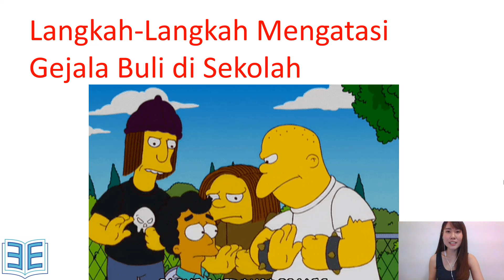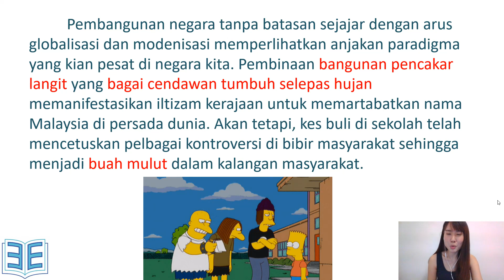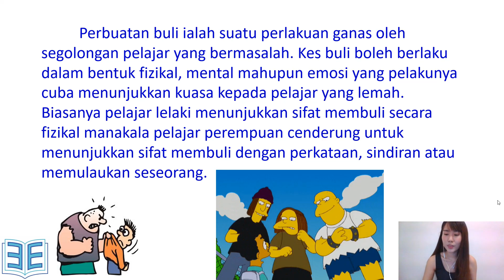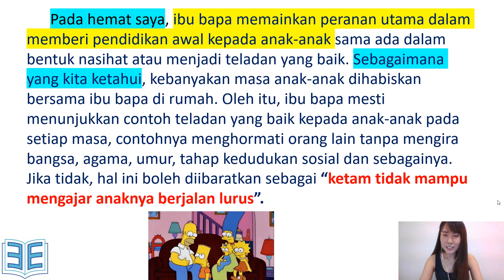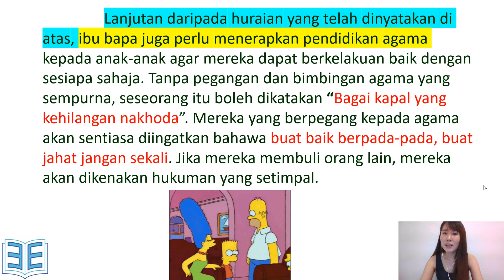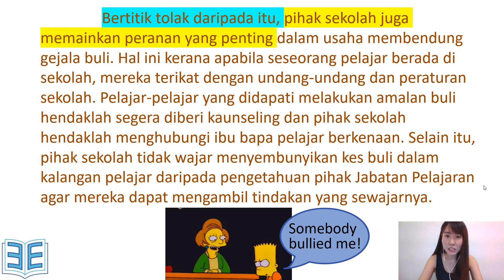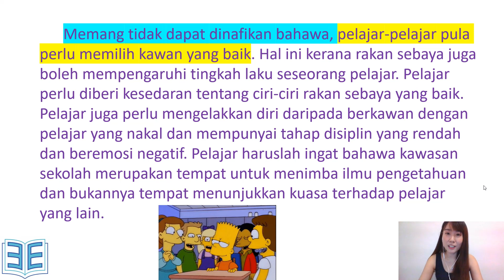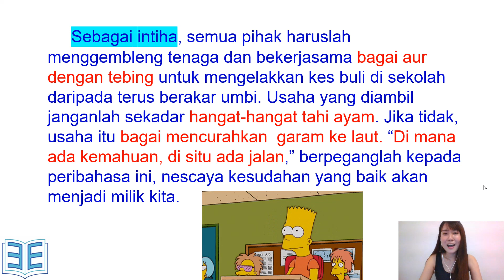Karangan SPM : Gejala Buli di Sekolah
Cara Menulis Karangan SPM  Dengan Menggunakan 10 Peribahasa！
如何用10句谚语写SPM作文！

Hafal pendahuluan dan penutup.
第一段和最后一段背起来！

hafal 1 karangan, tulis 10 karangan yang lain pun tiada masalah !
背1篇作文，写另外10篇也没问题！

Gunakan penanda wacana yang baik dan betul, dapatkan A dalam peperiksaan !
如何运用好的语段，让老师对你刮目相看，这样容易考到 A 哦！